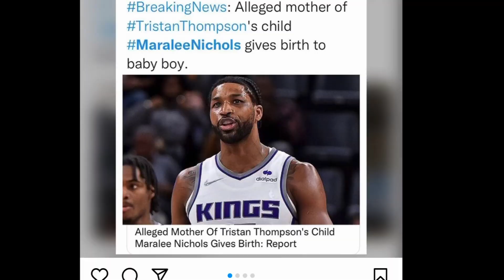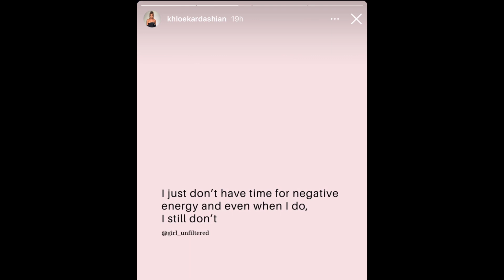Tristan Thompson Cheated on Khloe AGAIN, Woman Gave Birth to his Son Today.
Tristan Thompson has strike again